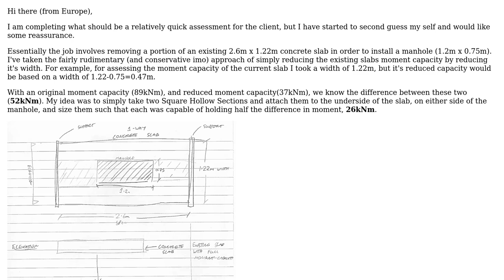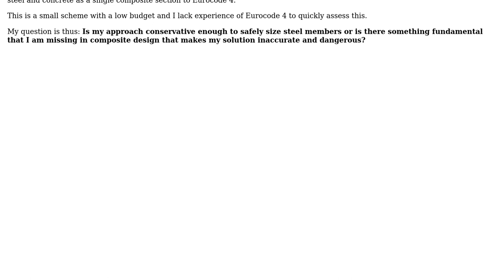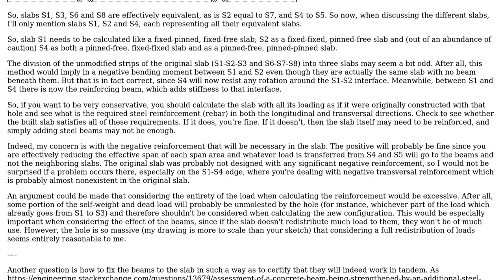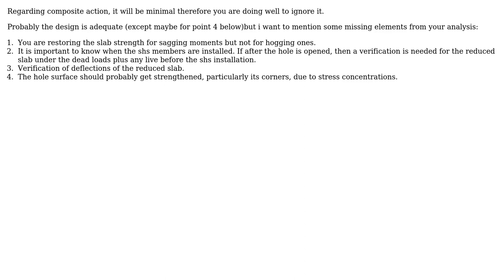Engineering: Assessment of a concrete beam being strengthened by an additional steel member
With thanks & praise to God, and with thanks to the many people who have made this project possible! | Content (except music & images) licensed under CC BY-SA | Music | Images & others | With thanks to user Wasabi user Smeato user minas lemonis and the Stack Exchange Network Trademarks are property of their respective owners. You are responsible for your own actions.